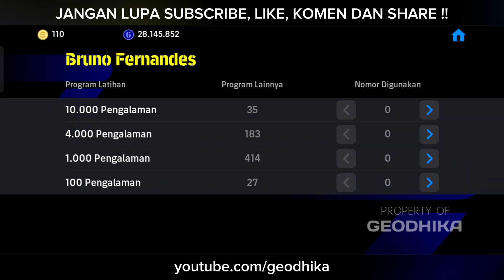RACIKAN BLUE LOCK BRUNO F. 21 MAR '24 MAX 98 - EFOOTBALL™ 2024 MOBILE